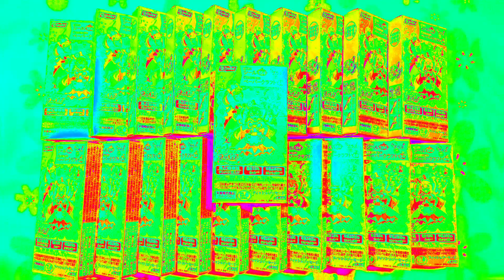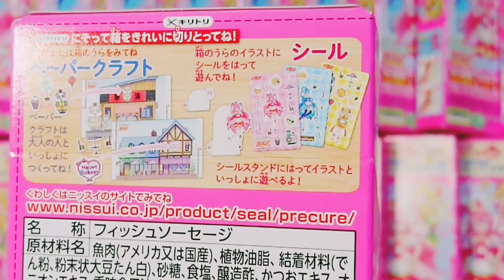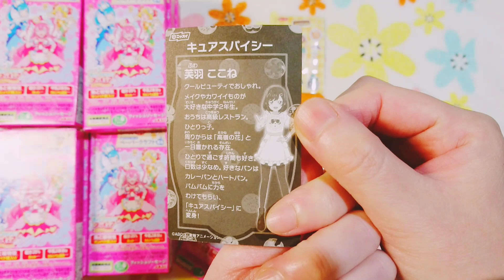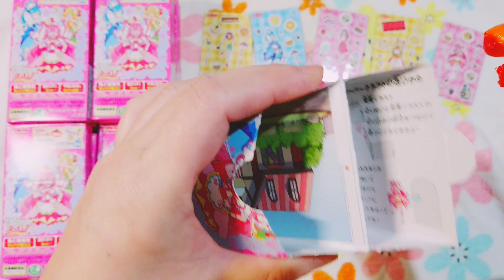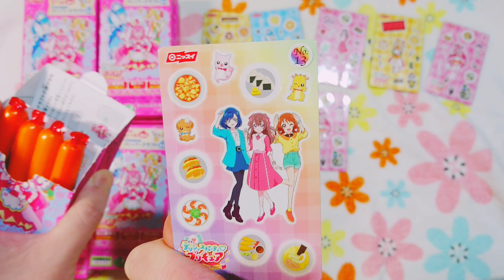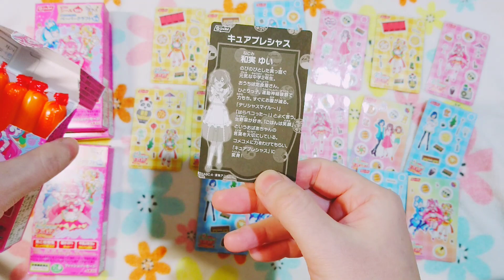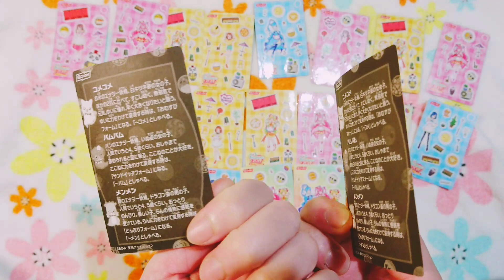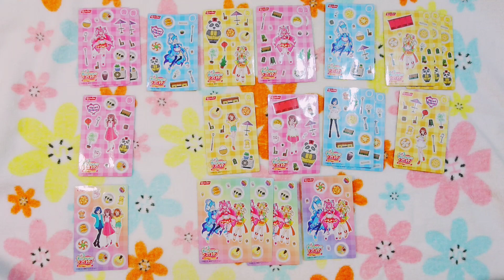【開封】プリキュア フィッシュソーセージ🍴前期ver.ダイカットシールが可愛い💗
デリシャスパーティ♡プリキュアのソーセージ前期ver.を今更ながらの開封と簡単なレビュー✨

トロプリからの切り替わりが遅くて今頃になってしまいました😵
後期ver.が既に発売されているかと思いきや、まだ発売されて無いとの事でフィナーレのシールが待ち遠しい今日この頃です🍹💞

0:00 はじめに
1:37 パッケージ確認
2:13 開封
13:20 開封結果
13:50 お知らせ